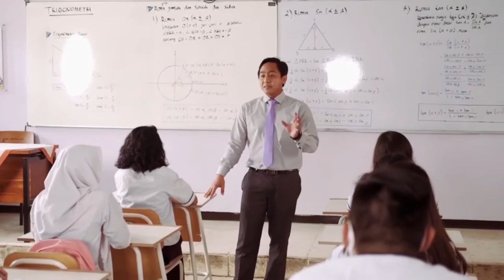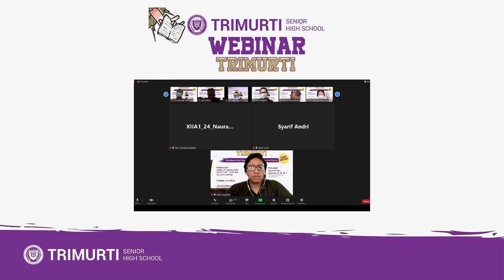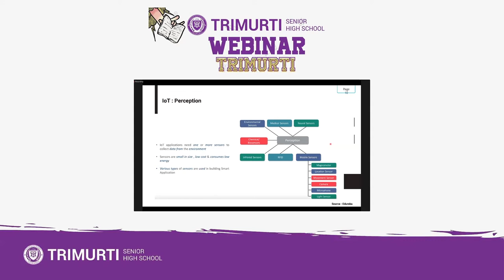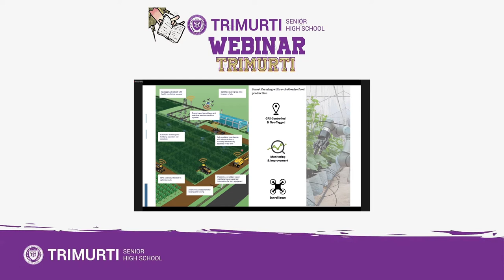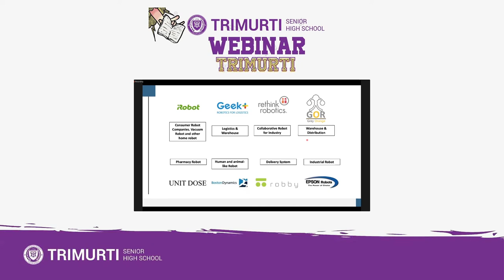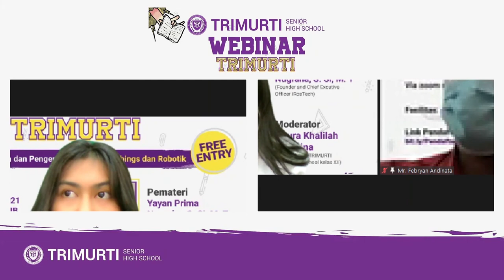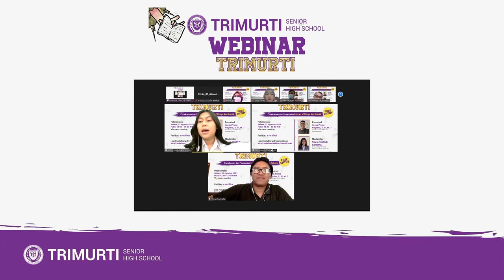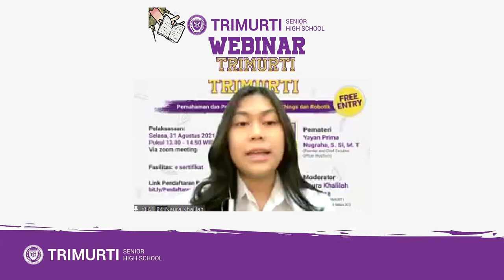Webinar Robotika Trimurti Senior High School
𝐇𝐚𝐥𝐨, 𝐓𝐑𝐈𝐌𝐔𝐑𝐓𝐈𝐀𝐍𝐒!

Kabar gembira untuk kalian semua!
Webinar TRIMURTI kembali lagi, kali ini kita akan mengadakan Pengenalan Internet of Things dan Robotik.

Wah, pastinya seru banget webinar kali ini! Yuk segera daftarkan diri kalian sebelum kuota terpenuhi

𝗣𝗘𝗠𝗔𝗧𝗘𝗥𝗜
Yayan Prima Nugraha, M.Sc.
(Founder and Chief Excutive Officer iRosTech)

𝗠𝗢𝗗𝗘𝗥𝗔𝗧𝗢𝗥
Naura Khalilah Sandrina
(Peserta Didik TRIMURTI Senior High School kelas XII)